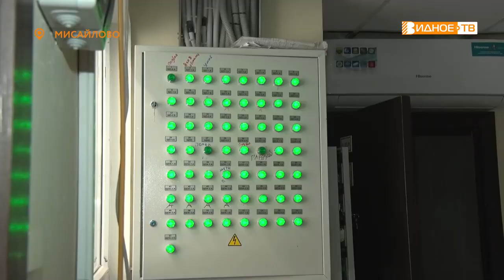УЧЕБНАЯ ТРЕВОГА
На территории Мисайловской средней школы охрана обнаружила бесхозную сумку. Так в учебном заведении начались антитеррористические учения. На них побывала и наша съёмочная группа. За работой оперативных служб следил Максим Козлов.